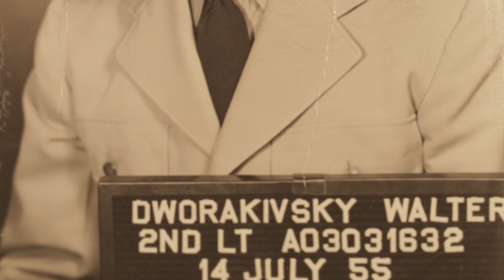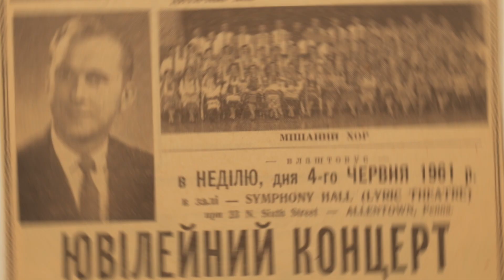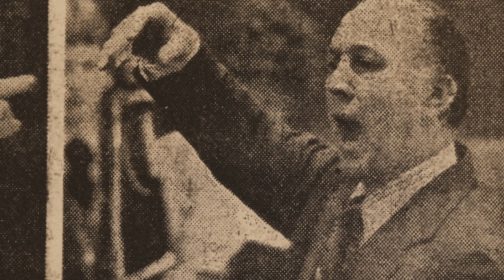The Walt D Interview